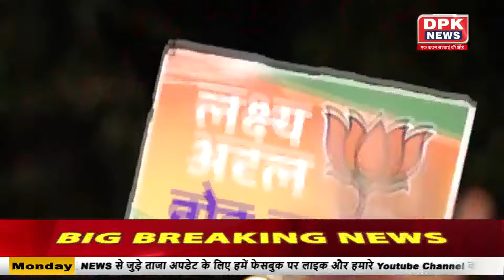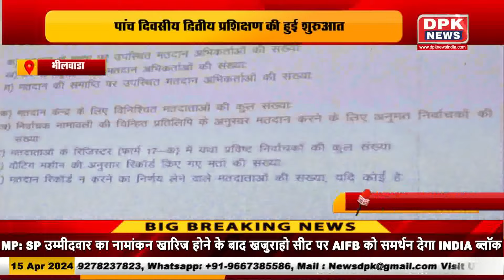DPK NEWS| STATE NEWS BULLETIN |खबरे राज्यों की |15.04.2024 | Evening